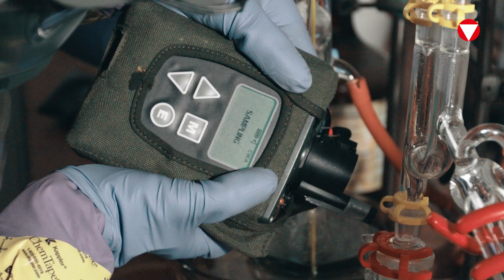VERBANDSVIDEO // KdoABCAbw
Kommando ABC-Abwehr